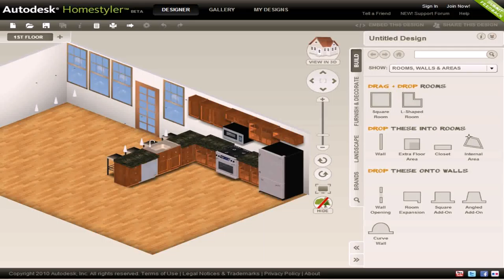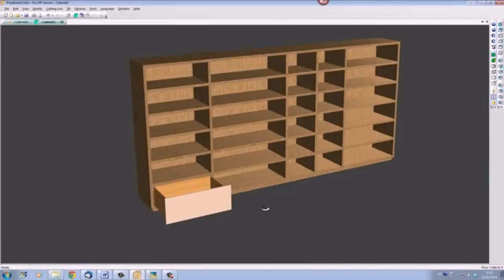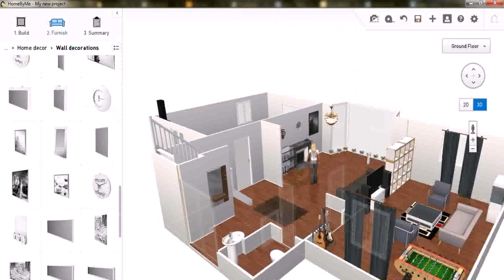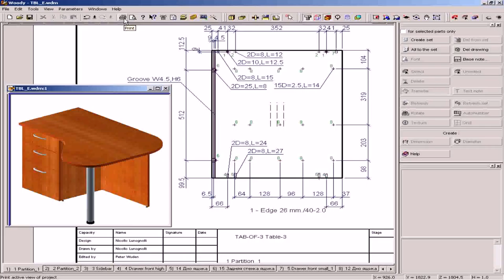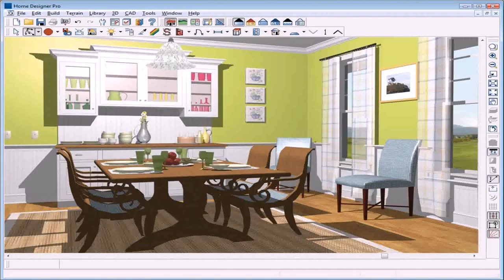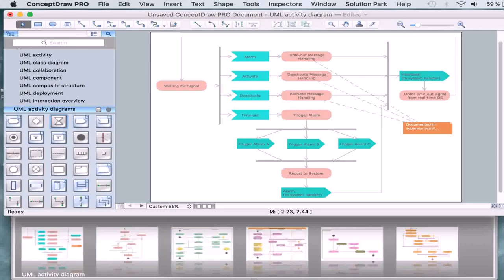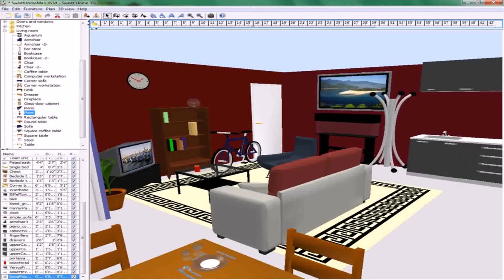Simple To Use Home Design Software (see description)